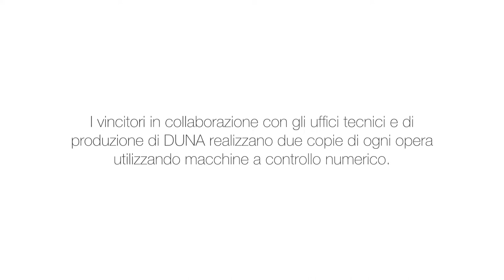1° Concorso "Silla Corradini" in collaborazione con Accademia di Brera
In collaborazione con l'Accademia di Brera, DUNA-Corradini ha organizzato un concorso con gli studenti della facoltà di architettura.  Le opere vincitrici sono state realizzate nello stabilimento modenese con materiali DUNA.